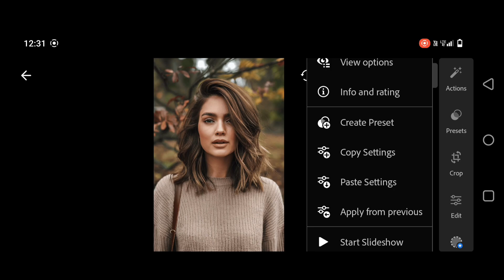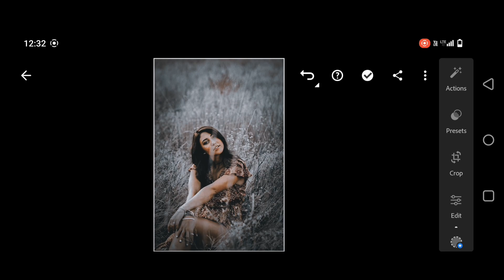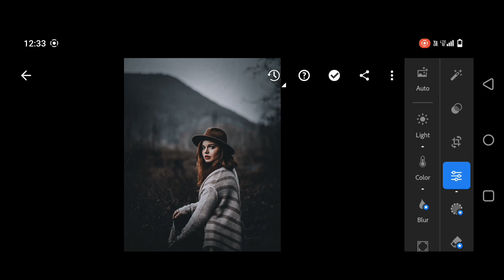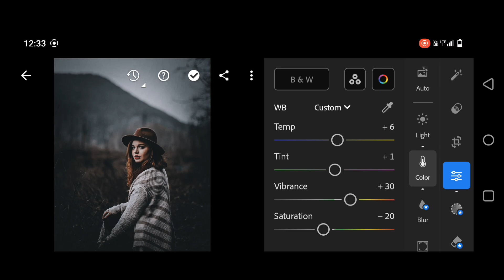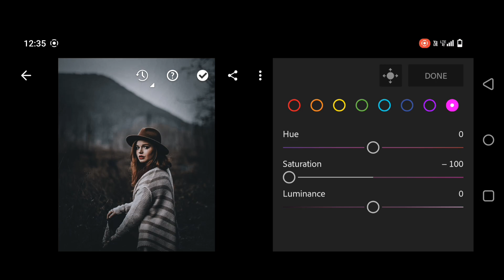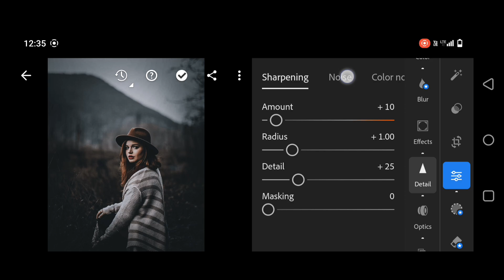Special Premium Dark Tone Portrait Filter [ Lightroom preset dawnload free ] DNG file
You can get the presets, available in DNG format(i0S & Android).
But before that, this presets is NOT FREE, youmust watch this video first, to get this presets byfollowing the rules below.

► ♦V PLEASE READ THIS

• Please check the password in this video, willappear any time on your screen (upper rightcorner).
• The password is a 4 digit number, will appearseparately and randomly.

► For example:
So the password is: 1234

► How To Download and Use Lightroom PresetsOn Your Phone ✓
Sometimes presets don't work on every photo, sotry to edit some settings manually to get betterresults on your photos.

► Pictures:
*All the pictures show in the video, belong to theirrespective owners.
► Any suggestions or questions? Let me know inthe comments.

lightroom editing
lightroom presets
photo editing
adobe lightroom
lightroom
lightroom mobile
free presets
nil editing
lightroom tutorial
prince creation presets
prince creation
ar editing
lightroom preset 2024
lightroom premium
nsb pictures
rdx editor
lightroom preset
dng presets
lightroom new presets
editing tutorial
colour grading lightroom
premium presets
preset download
lightroom presets
free presets
photo editing
lightroom editing
adobe lightroom
lightroom mobile
moody preset
free lightroom preset
ar editing
nsb pictures
lightroom preset 2024
nil editing
prince creation presets
prince creation